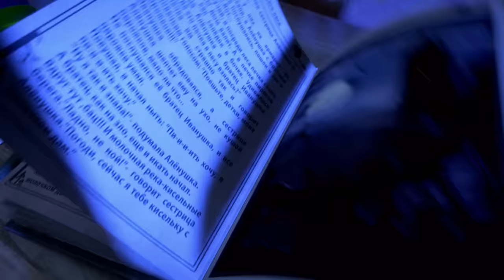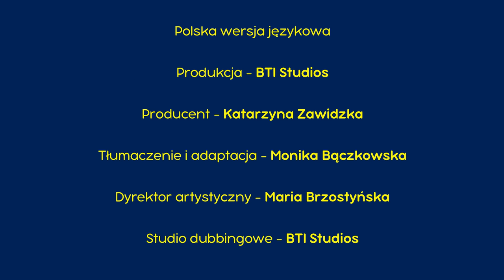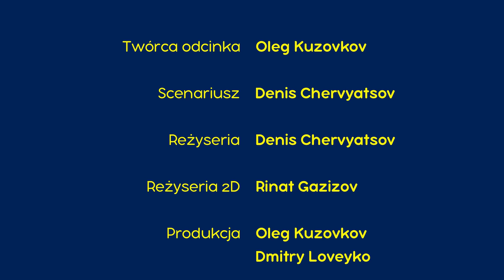Masza i Niedźwiedź 👻 Mrożące krew w żyłąch opowieści 🦇🌃 Kolekcja kreskówek 👱‍♀️ Masha and the Bear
0:00 👻 Straszne historie Maszy 👻 Straszna historia o strasznych historiach 😲🦹‍♂️ Odcinek 18
05:24 👻 Straszne historie Maszy 👻 Ponura historia o dziewczynce, która bała się zwierząt 🦁🐭 Odcinek 8
10:28 👻 Straszne historie Maszy 👻 Smutna historia o przesądnej dziewczynce 👩‍🦰 Odcinek 6
15:22 👻 Straszne historie Maszy 👻Przerażająca historia o ciemnym lesie i małym żuczku👻 Odcinek 1
20:26 👻 Straszne historie Maszy 👻 Trudna historia o kotku, który się zgubił i odnalazł 😺 Odcinek 4
25:31 👻 Straszne historie Maszy 👻 Bardzo straszna historia o chłopcu, który bał się myć 👻 Odcinek 2